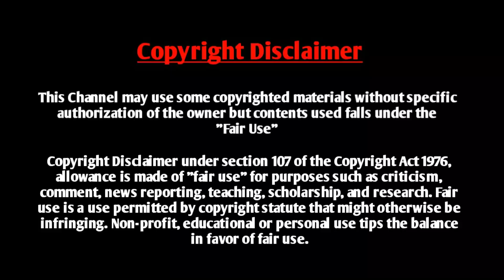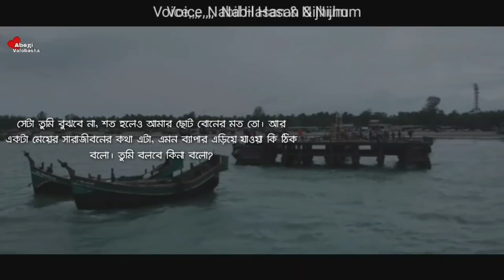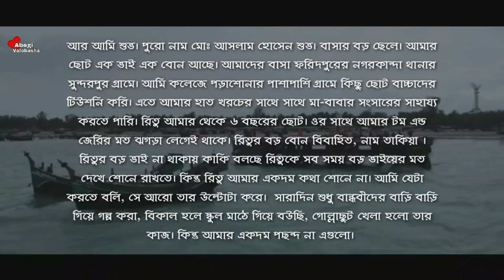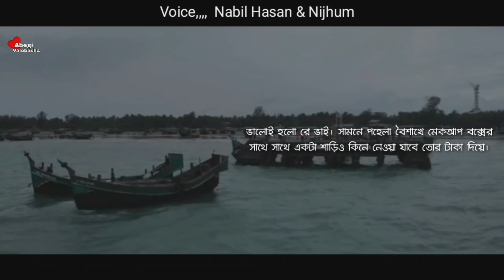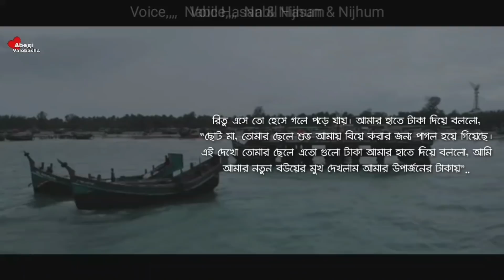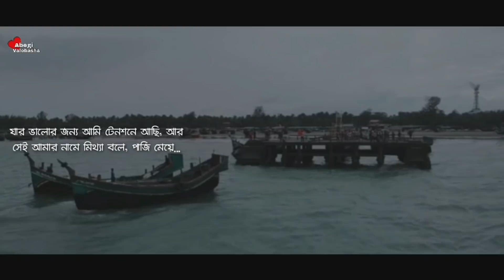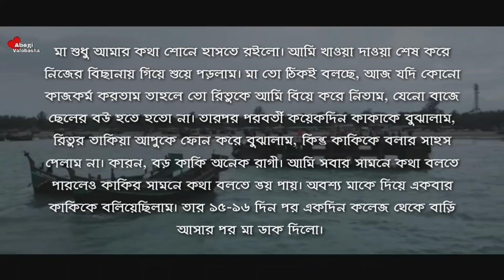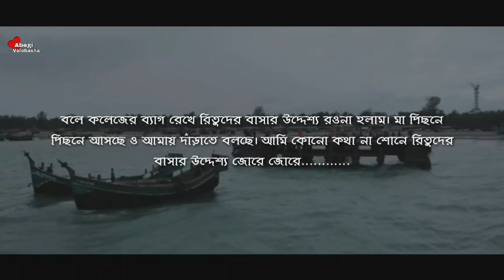দুষ্টু মেয়ের মিষ্টি সংসার | পর্ব - ১ | Romantic Love Story | Abegi Valobasha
Voice :  Nabil Hasan & Nijhum with Smrity

Bangla_Romantic_Duet Voice
Abegi Onuvuti
Abegi Valobasha